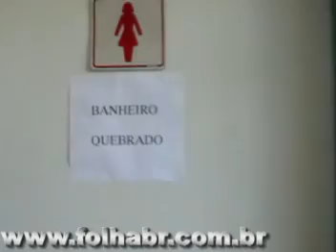SITUAÇÃO DA SÁUDE JUQUITIBA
SAÚDE